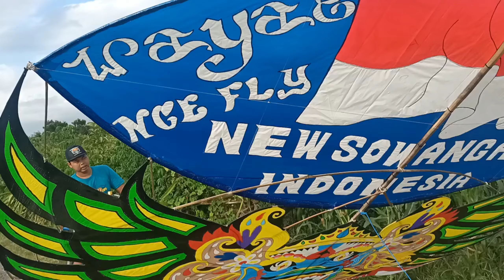seting perdana bigsize NEW SOWANGAN INDONESIA |sensasi mika tebal 0,20| suara anggler tembus dodo